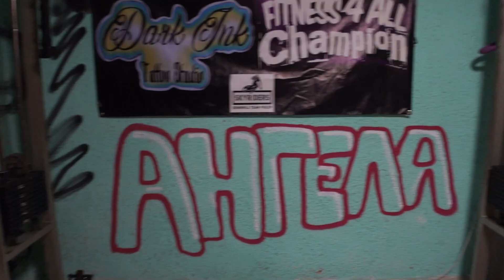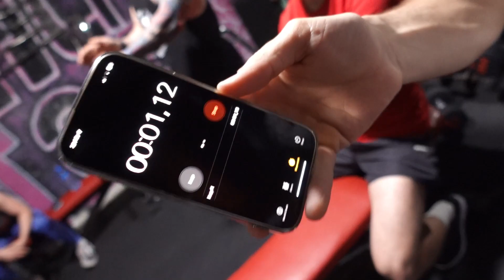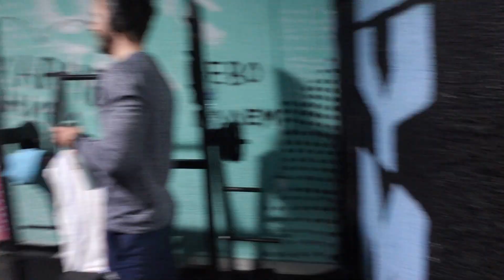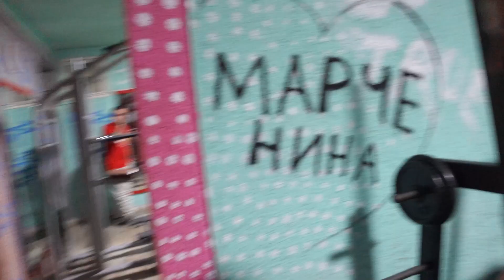STRENGHT WARS 2K23 - ЖЕНСКИ ЧЕЛИНЏ ЗАБАВА ПОЗИТИВНА ЕНЕРГИЈА - АНГЕЛА ГЕЛИНЧЕСКА И ВИКИ СО ПОБЕДА